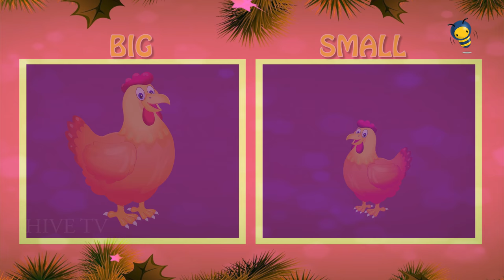Big And Small For Kids And Children | Comparison for Kids | Learn Pre-School Concepts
Learn Bigger and Smaller ,Long & Short , Tall & Short

Brush Brush Brush Nursery Rhyme for Teeath , Brush Brush Brush Nursery Rhyme for Kids

Birds Videos for Kids to Watch Birds video for children Hive tv

Phonics Song , trace words & animation ABC Alphabet Songs with kids alphabet rhymes forChildren

Colors for Children to Learn with honey style ho hoo.., , Learn colors with kids

Colors for Children to Learn with Dress Coloring | Learn with honey style ho hoo

ABC Nursery Rhymes for Babies Alphabet song Children for Kids Hive TV

Abcd rhymes for children Nursery Rhymes for Babies Alphabet Songs for Children kids Hive tv

Inside and Outside | Comparison for Kids | Learn Pre-School Concepts HIVE TV

Learn Colors and Shapes for Kids Children - Colors and Shapes

Fruits Learn English Words Spelling Video For Kids

ONE TWO BUCKLE MY SHOE FOR KIDS & CHILDREN TO TEACH HONEY BEE WITH KIDS

Vegetable Rhymes - for Children in English Hive tv

Big And Small For Kids And Children Happy Kids on hive tv

Sea animals for kids , Learn Sea Animals easy way for children Hive tv

Alphabets for Children Learn Alphabets from A to Z English Letters for Kids

Learn Numbers 0-9 Counting - NEW Short Version - Number Rhymes For Children HIVE TV

EMOJI for Kids emoji expression lets go with honey ho ho. ,

Pattern Darwing how to draw a birds & elephant in four easy steps for Hive TV

Vegetable Rhymes Best Collection for Children in English Hive tv

Colors for Children Learn colors with Parachute - Educational Videos